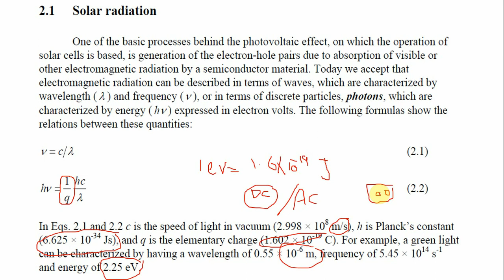Solar cell question & answer 4-9-2021